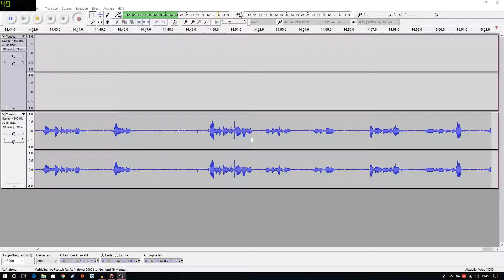Gothic 1 (Neues Lager) #3 - Die Minecrawlwe sind hinterlistig | Let‘s Play 🎮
Was geht ab meine lieben Freunde?

Ich möchte euch die Geschichte des Namenlosen Heldens zeigen und erzählen 😁. Zu Beginn werden wir in ein Tal geschmissen was mit einer Barriere umringt ist aus der man nicht mehr heraus kommt 🤔. Dort drinne muss Mann sich einem von drei lagern anschließen. (Altes Lager, Neues Lager, Sumpflager) danach macht man einige Aufgaben um nur herausfinden das irgendwas böses in der Barriere ist und wir zu einem einzelnen Magier geschickt werden (xardas).🤔Er sagt das ein Dämon schuld für die Barriere ist und wir sollen ihn darauf besiegen .😁

Altes Lager:
Das Alte Lager liegt in der Mitte der Kolonie und ist auch das größte, es wird von den Erzbaronen geführt, darunter sind die Gardisten, die für Ordnung sorgenund die Feuermagier die versuchen was über die Barriere heraus zu finden. Danach kommen die Schatten die die anderen arbeiten im Lager übernehmen und zum Schluss kommen die Buddler, die in der Mine arbeiten. Das Lager wir von Gomez geleite.

Neues Lager:
Das Neue Lager liegt in den Bergen westlich in der Kolonie. Es wird von den Wassermagiern geleitet, die die Barriere einfach sprengen wollen. Die Wassermagier werden von den Söldnern beschützt. Darunter sind die Banditen die sich alles zusammen klauen und die schürfer sammeln das Erz für die Wassermagier. Der oberste Wassermagier ist Saturas.

Sumpflager:
Das Sumpflager liegt im Sumpf östlich der Kolonie. Die Gemeinschaft hat den drei Göttern abgeschworen (Inos, Adanos, Beliar) und betet den Schläfer an, der in den Träumen zu Ihnen spricht. Das Lager wird von den Gurus geleitet und die Templar beschützen das Lager. Die Novizen kümmern sich um alles was im Lager anfällt und bauen Das sumpfkraut an. Der oberste Guru ist Y‘Berion.

-SOZIAL-

nertzz

Musical.ly:

Mirico._